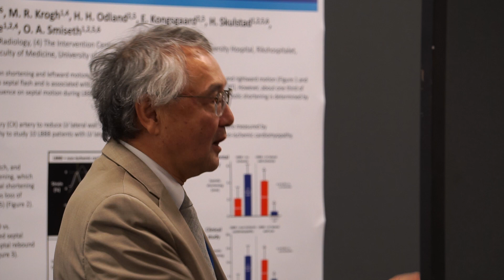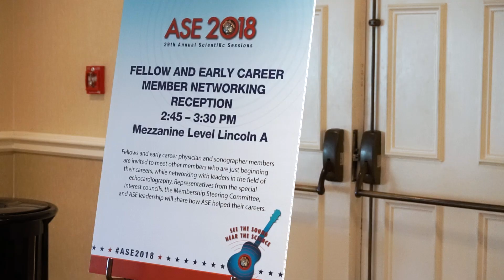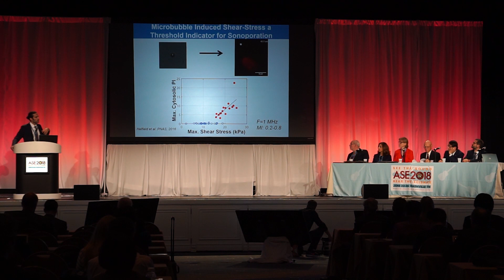ASE 2018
The 29th Annual Scientific Sessions took place in Nashville, TN, June 22-26, 2018.
"See the Sound, Hear the Science."
Chaired by Sunil Mankad, MD, FASE and Sonographer Co-Chair, Merri L. Bremer, EdD, RN, RDCS, ACS, FASE